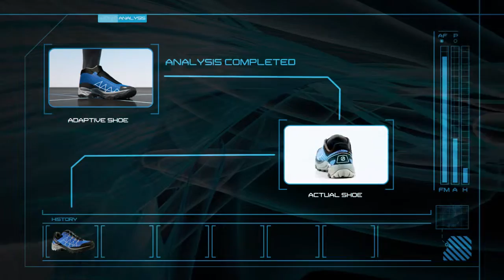SCARPA ::: Sock-Fit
Systém SCARPA SOCK-FIT umocní pohodlí nošení boty a vytváří "efekt ponožky". Navozuje pocit, že bota je součástí vašeho chodila.  Boty SCARPA mají odolný textilní svršek, který je nepromokavý díky membráně Gore-Tex. Jazyk a horní kraj boty jsou vyrobeny z jednoho kusu elastické, odolné a prodyšné tkaniny S-Tech SCHOELLER.